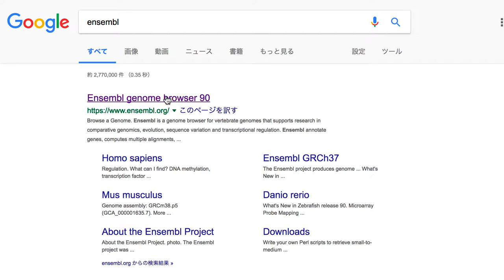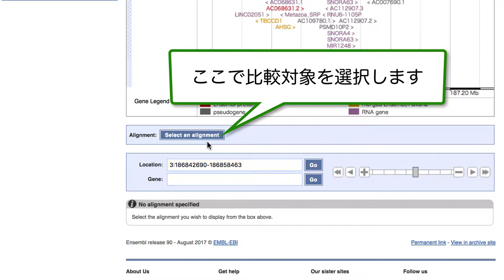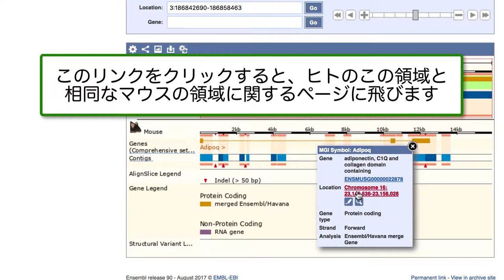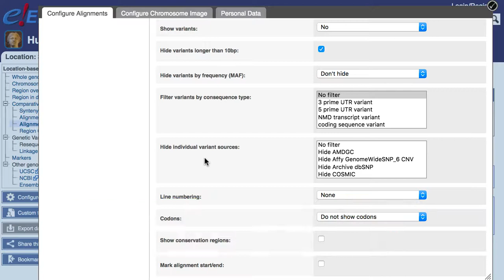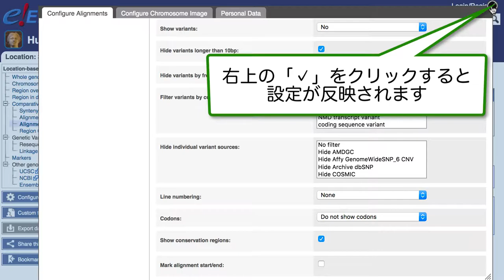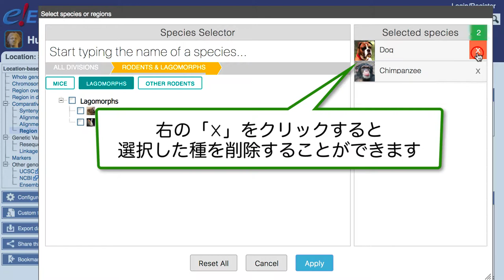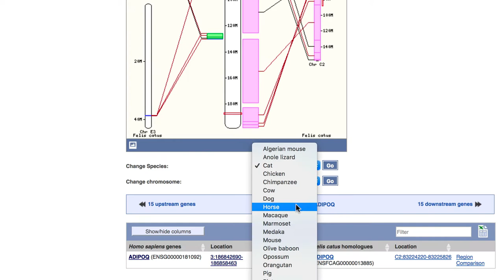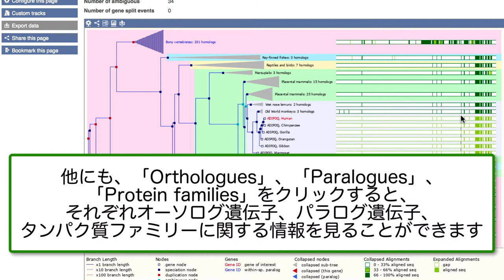Ensemblを使って様々な生物種間の配列を比較する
Ensembl Genome Browserは、 European Bioinformatics Institute (EMBL-EBI)(欧州バイオインフォマティクス研究所) で開発、維持されているゲノムブラウザ、ゲノムアノテーション閲覧システムのことです。 今回は、「配列を比較する」ことに焦点を当て、ヒトやマウスなど生物種間における配列のアラインメント表示の方法や複数種間での配列比較の方法について紹介します。